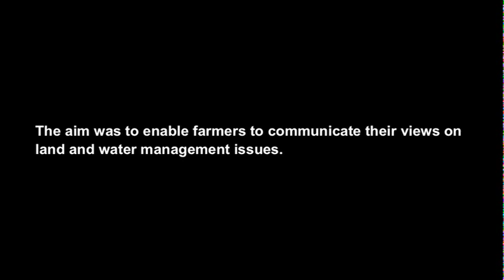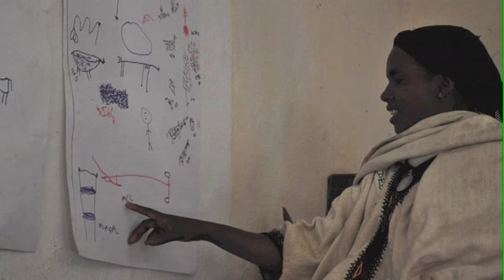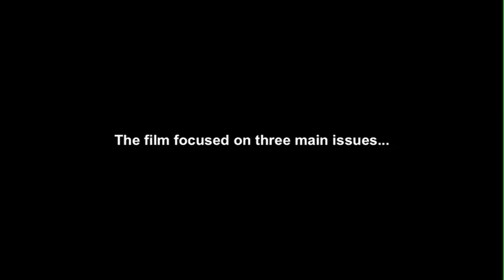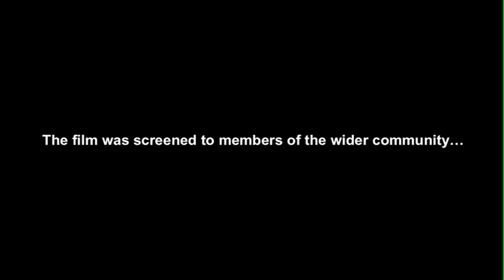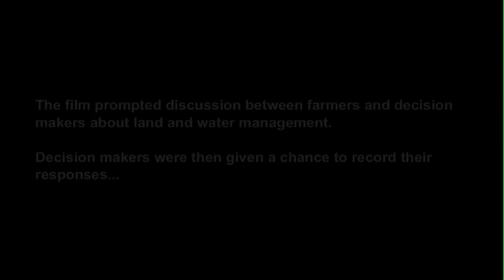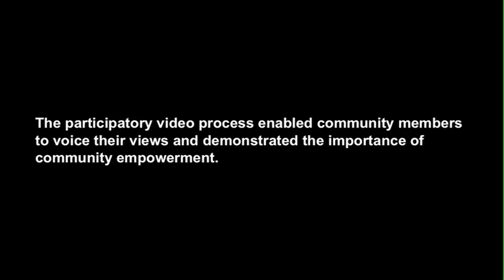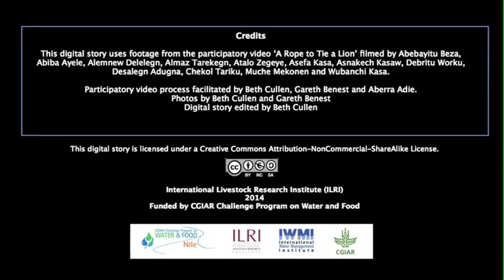Participatory video in the Nile Basin Development Challenge